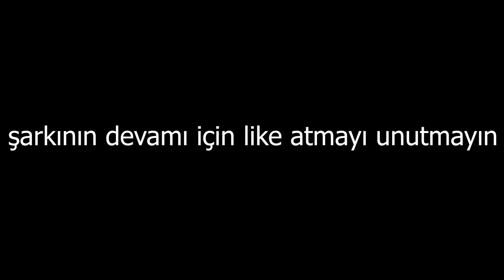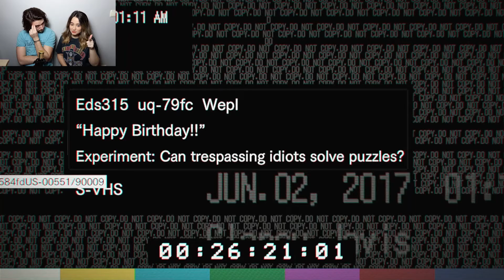Lucas'ın Görevi | Resident Evil 7 | Bölüm 9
Herkese selamlar , bugün kardeşim ile birlikte Resident Evil 7 oynuyoruz.Kanaldaki ilk korku oyunu umarım eğlenmişsinizdir. Videoyu beğenmeyi , yorum atmayı ve zilleri açmayı unutmayın iyi seyirler :D